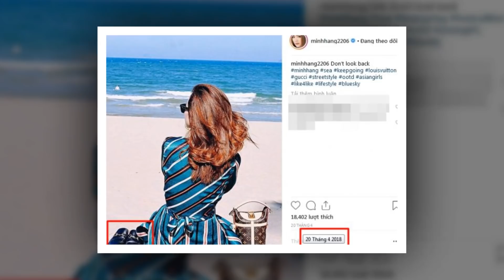Dân Mạng Bất Ngờ 'Pha't Hiện' Được Người Y,êu Của Ca Sĩ Minh Hằng Là Đại Gia Kín Tiếng